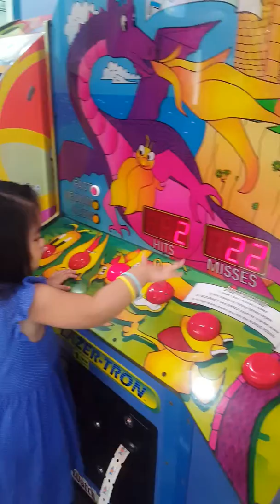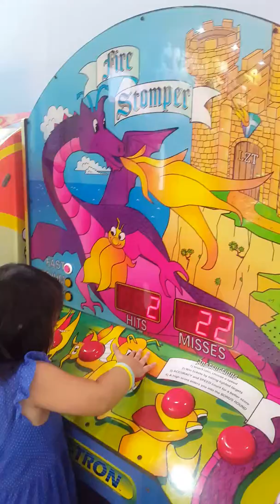Mommy Leahn and Lyanna at Quantum Arcade, SM Lanang Davao